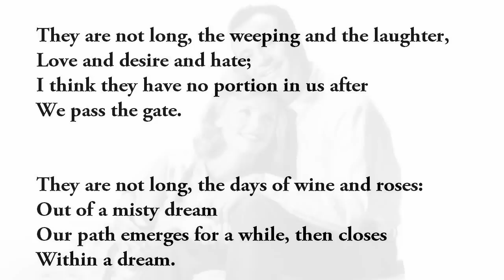"Days of Wine and Roses" by Ernest Dowson (read by Tom O'Bedlam)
It's not actually called "Days of Wine and Roses" but people remember that quotation.  The title is a quotation from Horace and it means "The brevity of life stops  us from having long plans".

The most persuasive argument for drinking in literature might be The Rubaiyat of Omar Khayyam, for instance,
"I often wonder what the vintner's buy
One half so precious as the goods they sell".

Then there's Baudelaire "You have to be always drunk...it's the only way...you have to be continually drunk".

Or Housman, in similar vein,
"Could man be drunk for ever
With liquor, love, or fights,
Lief should I rouse at morning
And lief lie down of nights.

But men at whiles are sober
And think by fits and starts,
And if they think, they fasten
Their hands upon their hearts."

Ernest had a sad life and he died of drink at the age of 33.  His main themes are unrequited love, drink and despair.

Jack Lemmon and Lee Remick starred in the film, "Days of Wine and Roses", 1962, about a couple afflicted with alcoholism.

They are not long, the weeping and the laughter,
Love and desire and hate;
I think they have no portion in us after
We pass the gate.

They are not long, the days of wine and roses:
Out of a misty dream
Our path emerges for a while, then closes
Within a dream.